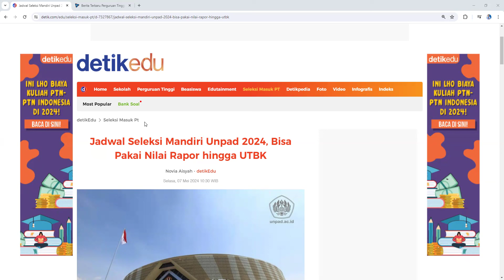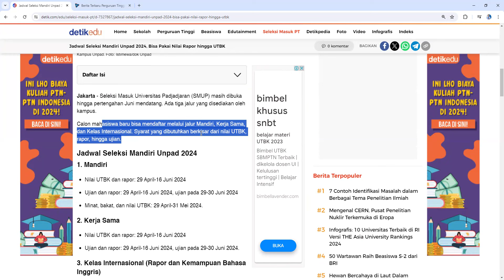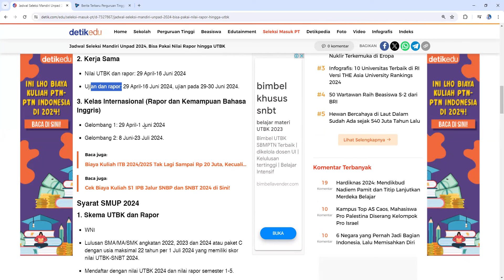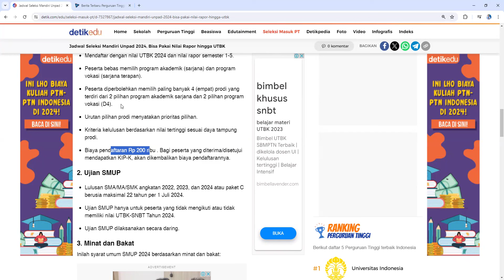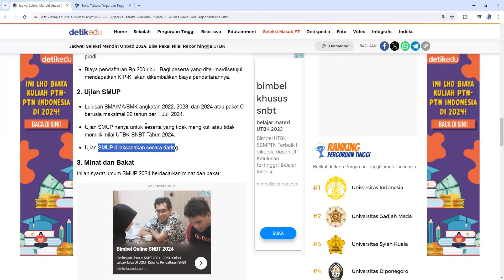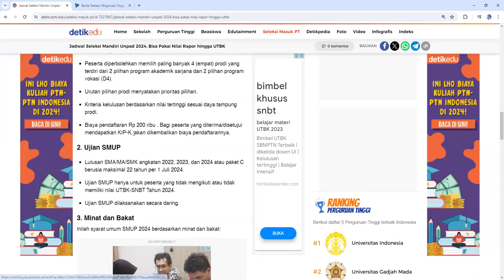SUDAH DIBUKA!!! JALUR MANDIRI 2024 UNPAD (BISA TANPA TES DAN TANPA UANG PEMBANGUNAN)